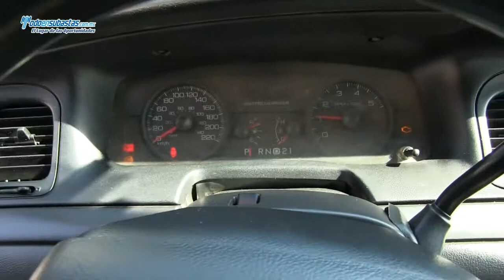Ford / Crown Victoria Police Interceptor Automático A/A B/A / 2008